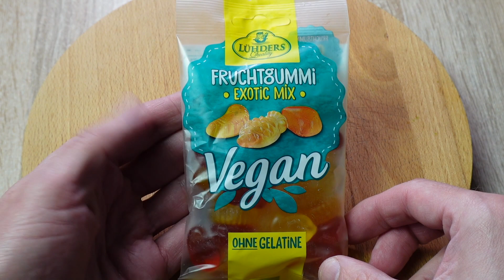Lühders Vegan Fruchtgummi Gelbe Früchte Exotic Mix 🍍 Schmecken sie ?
1 steht für Mega Low - Kaum Schärfe vorhanden 🧐
10 ist MEGA Hot und das schärfste was man hier erreichen kann 🥵

Heute teste ich :
 Lühders Vegan Fruchtgummi Gelbe Früchte Exotic Mix die für 1,29 Euro bei World of Sweets erhältlich sind.